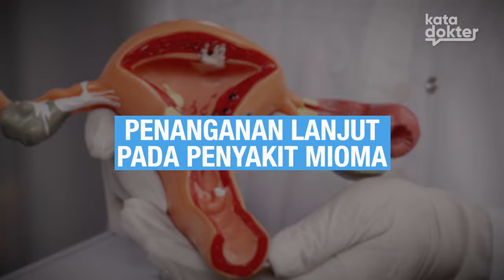Kapan Mioma Pada Rahim Harus Dioperasi? Begini Cara Mengobatinya l Kata Dokter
Kata Dokter - Mioma adalah tumor jinak yang biasa tumbuh di rahim seorang wanita. Mioma sendiri terbagi menjadi 4 jenis dan sering dijumpai tampa ada gejala. Lalu bagaimana cara menangani penyakit mioma?

Untuk itu, pada video kali ini dr. Yusfa Rasyid, SpOG, MARS akan menjelaskan mengenai jenis-jenisnya, gejalanya, hingga penanganan lebih lanjut pada penyakit mioma.